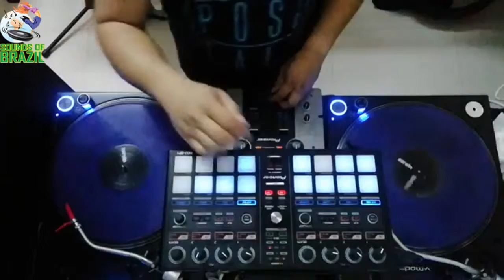DJ Jon - SOB-DB